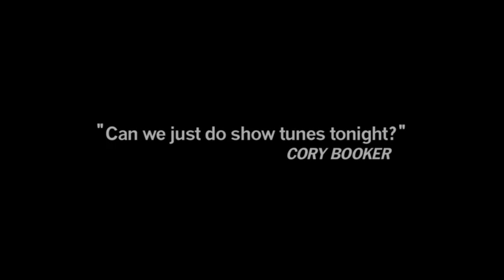JAZZ 88 - BRICK CITY TWO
Newark's WBGO is the nations #1 Jazz station and Cory Booker's home on the radio.
From the emmy-nominated series Brick City. Season Two premieres January 30th at 8p on the Sundance Channel